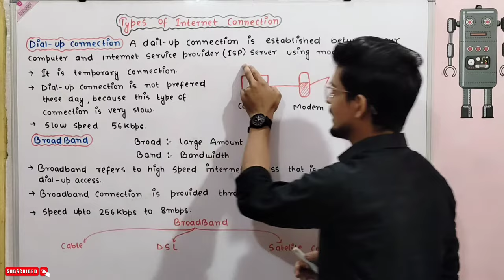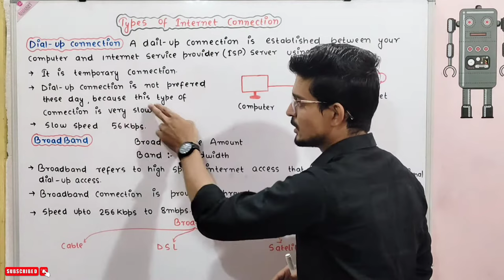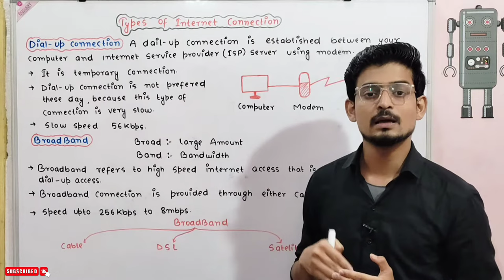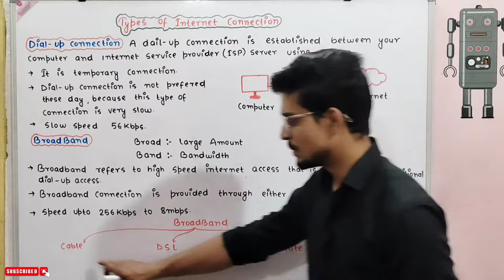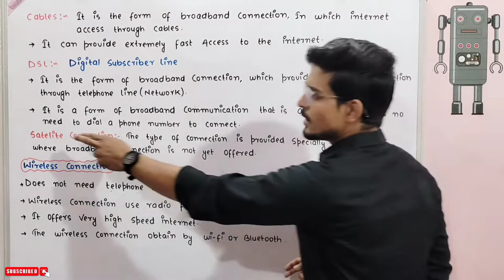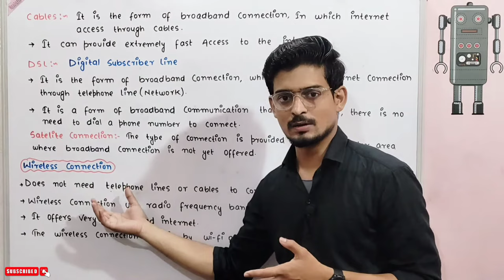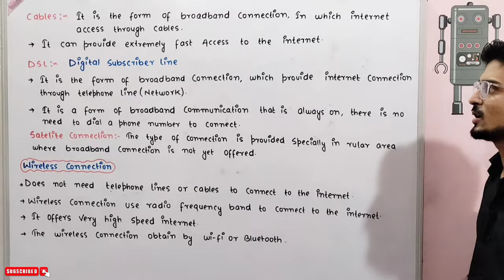Types of Internet Connection | Web Apps & Security Lec-10 @kidocoder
Types of Internet Connection | Dail-Up Connection | Broadband Connection | Wireless Connection | Web Apps & Security

Class 10th
Subject - Information Technology
Chapter - Web Application and Security  term-2
Topics
》Types of Internet Connection
》Dail-Up Connection
》Broadband Connection
》Wireless Connection
》Cable Connection
》Satellite Connection